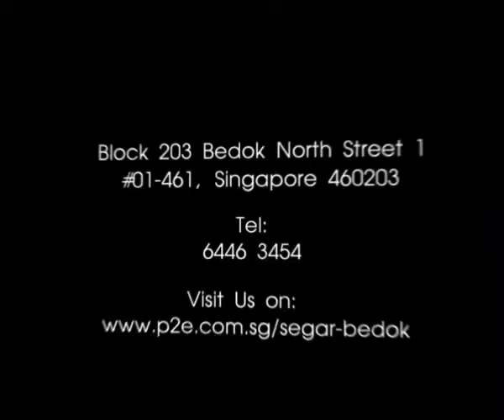Where To Eat In Singapore - Segar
Segar Restaurant serves halal Thai Chinese food with a good mix of more Thai dishes. For those who loves Thai spice and ingredient.

Situated at the heart of Bedok Interchange, Segar did come from a long way to being recognized as one of the top Halal Family Restaurant in the East.